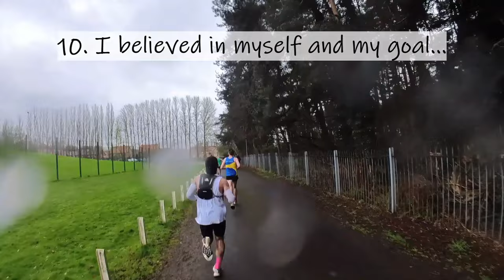North Lincs HM Sub 1:40 Race Vlog [] 13.1 Half Marathon RACING TIPS From England Masters HM Runner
In this video Dawn takes you through 13.1 things she does to execute a good half marathon race. during footage of the North Lincs Half Marathon.

In her first race as a F60, she finished second in her age category.

She has also qualified to run for England Masters over the HM distance.